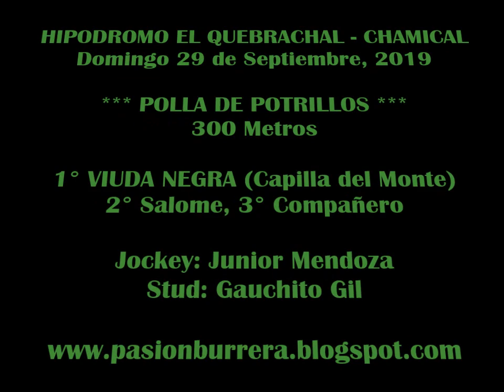VIUDA NEGRA, Hip El Quebrachal - Chamical (29-09-19)